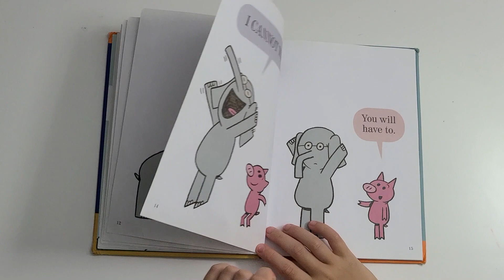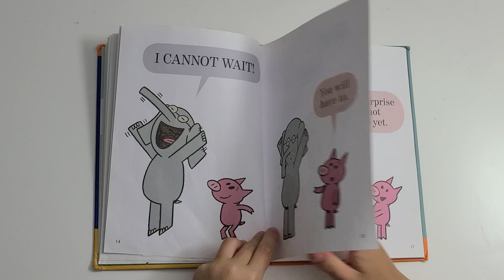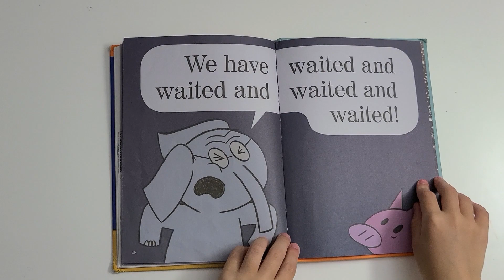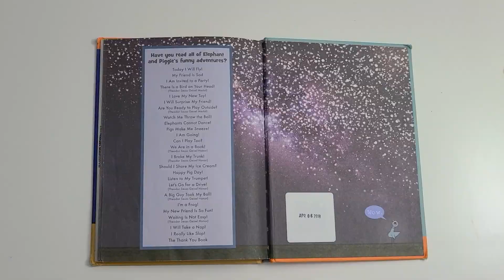Waiting Is Not Easy! Book By Mo Willems! Reading By RELJA (Kids Books Read Aloud)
Waiting Is Not Easy!- Book By Mo Willems!
Enjoy reading with Relja.
Elephant and Piggie Book Series

#22 Waiting Is Not Easy!